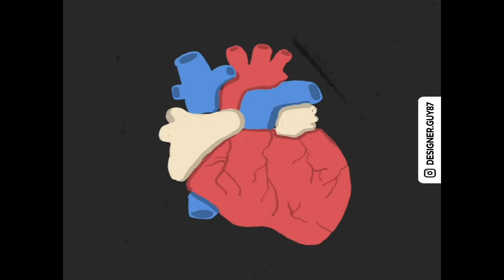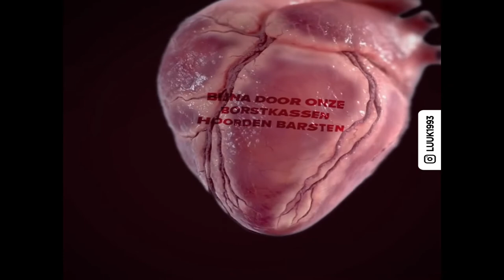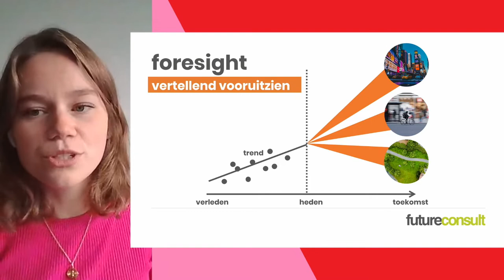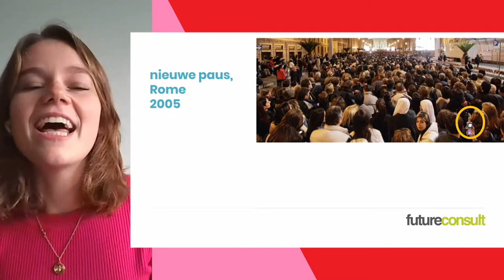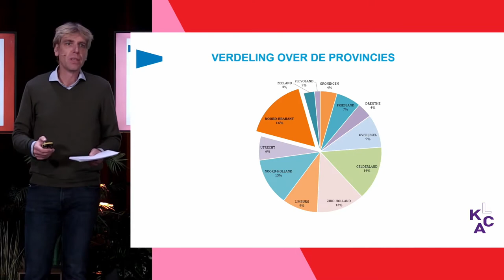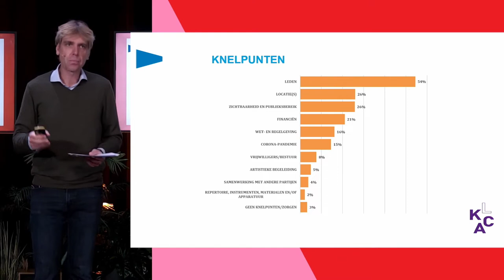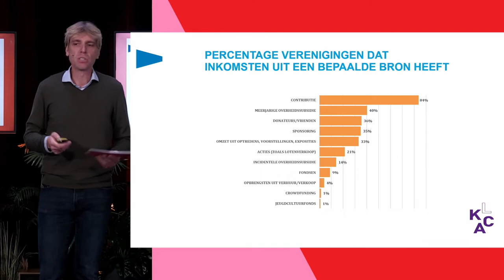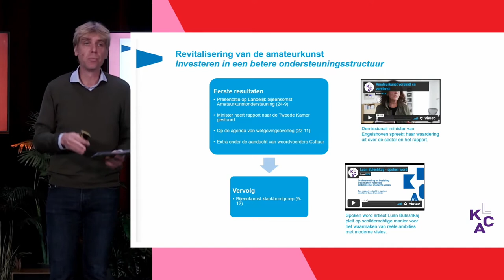Werkconferentie Amateurkunst #9 | Bouwen aan amateurkunst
Welke mogelijkheden en kansen liggen er om te blijven bouwen aan de Brabantse amateurkunstsector? Wat is de huidige situatie? En wat kunnen we daarmee? Welke ideeën en uitdagingen zijn er? Vele tips en adviezen werden gedeeld tijdens de Werkconferentie Amateurkunst #9.

Presentator: Jennifer Muntslag
Sprekers: Danny Kuiper, Marlieke van Schalkwijk, Arno Neele, Frank de Jong, en Henri Swinkels